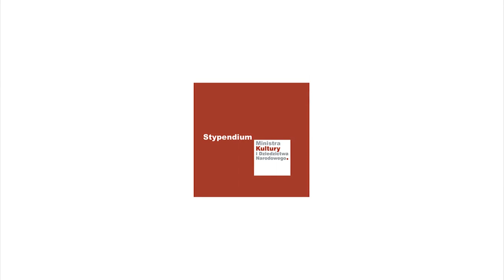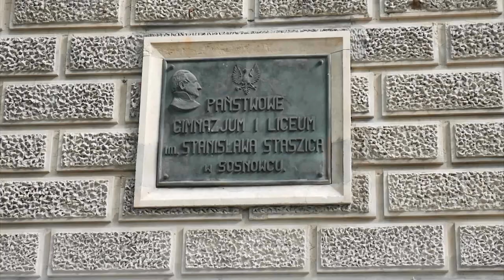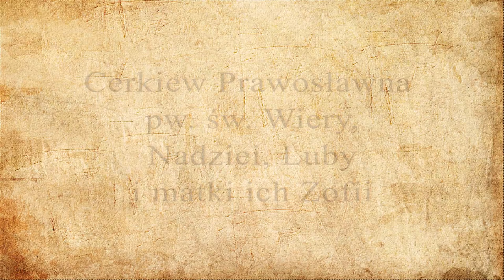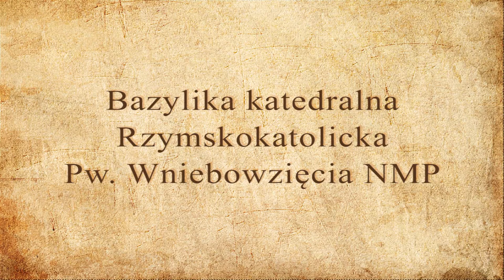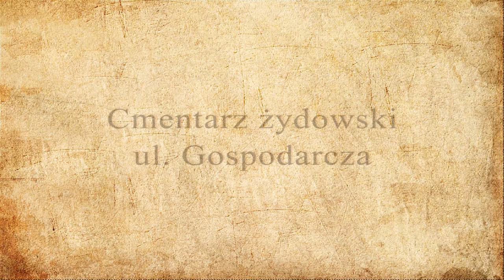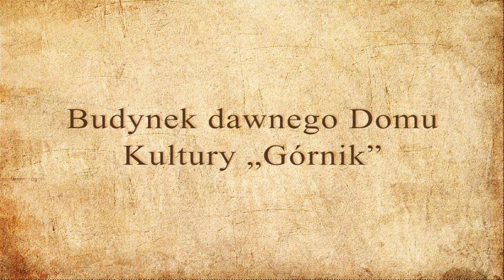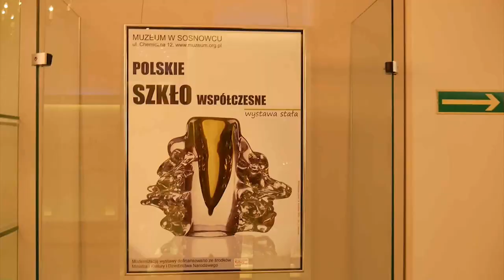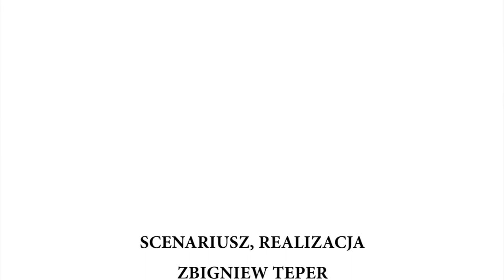Sosnowiec "Orzeł w koronie - Zagłębie Dąbrowskie".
Zrealizowano w ramach programu stypendialnego Ministra Kultury i Dziedzictwa Narodowego - Kultura w sieci. Siódmy odcinek serii "Orzeł w koronie - Zagłębie Dąbrowskie" dotyczący miasta Sosnowca.  "Orzeł w koronie - Zagłębie Dąbrowskie" to projekt, który poprzez symbolikę orła w koronie ma pokazać historię siedmiu miast Zagłębia Dąbrowskiego. W nawiązaniu do chlubnych kart historii, oraz w odniesieniu do teraźniejszości, filmy będą swego rodzaju podróżą i zachęceniem do odwiedzenia najciekawszych miejsc w pokazanych miastach. Te miejsca często niedostępne z powodu braku informacji, ukazane będą w filmach z przesłaniem nie tyle edukacyjnym co z poszerzeniem własnej świadomości a świadomość jest tym cenniejsza jeżeli buduje poczucie tożsamości. Autor tekstów utworów muzycznych, scenariuszy i realizacji : Zbigniew Teper